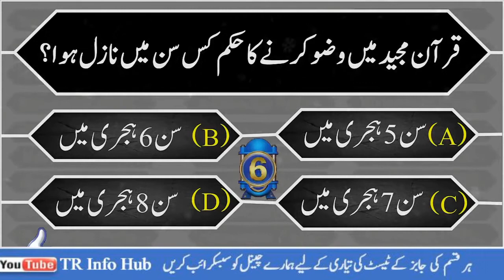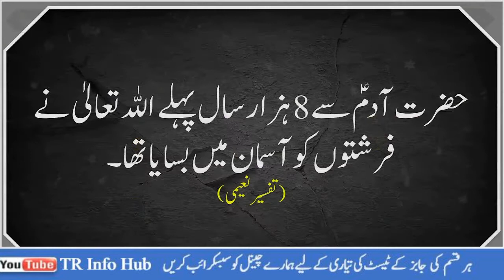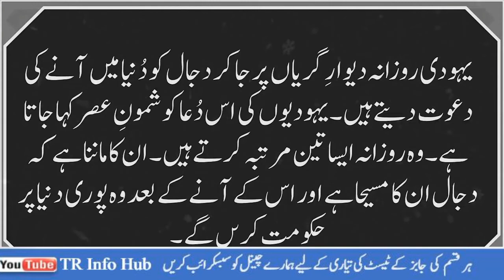islami sawal o jawab || islamic pehliyan || islamic puzzle quiz || Islamic studies test preparation